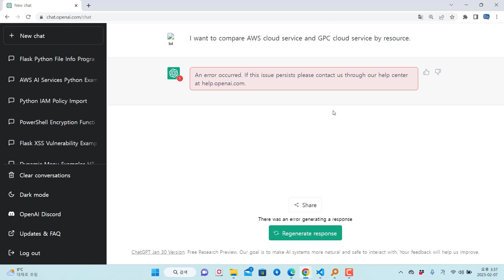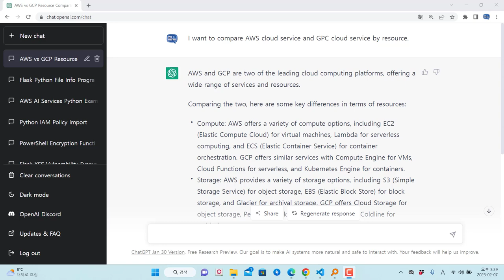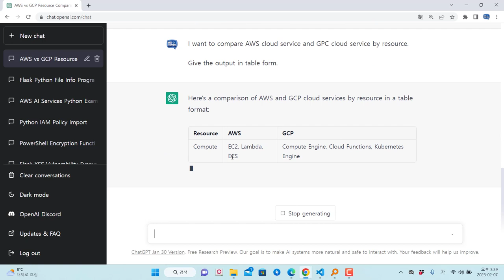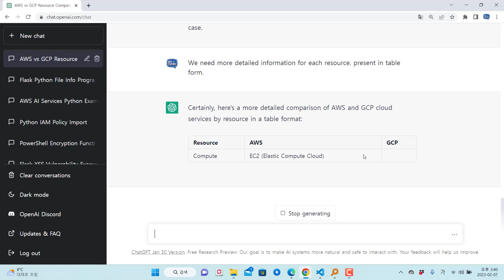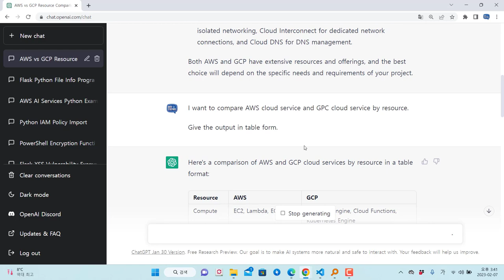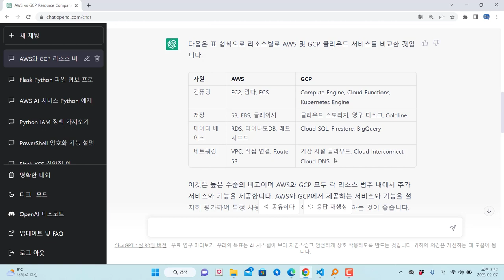ChatGPT 테이블 형식으로 출력을 요청해서 비교 사례를 효율적으로 정리!!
보안프로젝트에서 ) 제공하는 IT 강의입니다. 강의 주제는 "ChatGPT 테이블 형식으로 출력을 요청해서 비교 사례를 효율적으로 정리!!